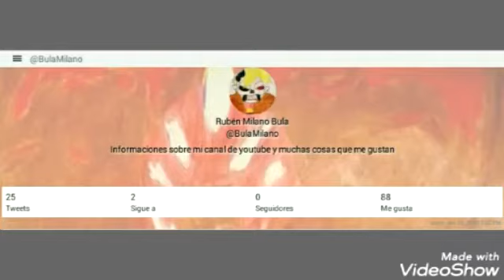Cosas que quiero ver en la temporada 3 de Final space (remasterizado)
Volví a subir el mismo video porque en el anterior se esquchaba la música muy fuerte, por eso subí esta re-edición donde la música está más baja